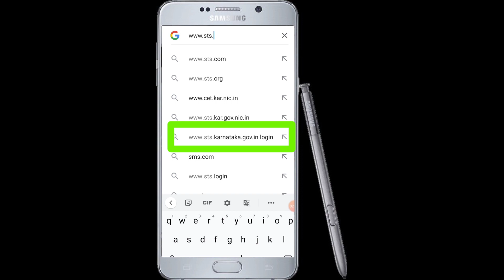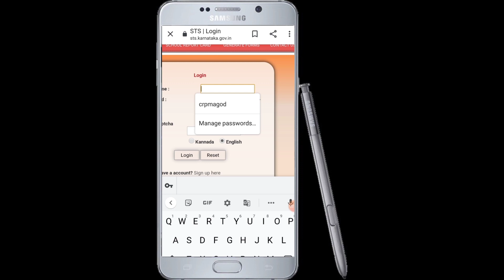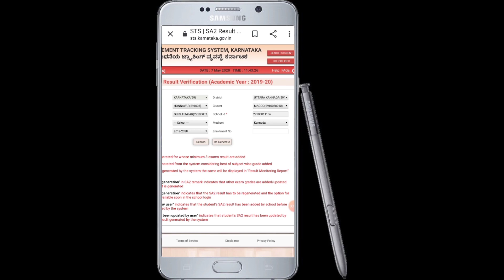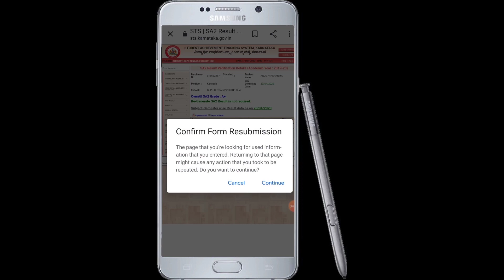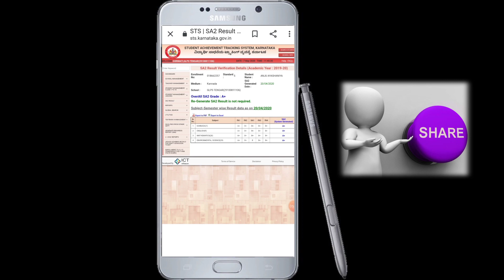How to VERIFY SA- 2 RESULTS | STS KARNATAKA | VERIFY SCHOOL SA-2 RESULTS